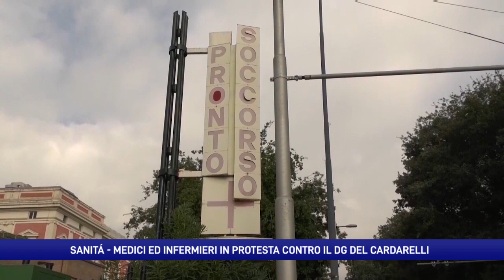Cardarelli. La gestione D'Amore delude i sindacati. Proteste contro il dg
Mancanza di personale, pronto soccorso sovraffollato, turni massacranti e non retribuiti in maniere adeguata. Promesse organizzative non mantenute. I sindacati in protesta contro D’Amore, dg del Cardarelli. La protesta dei medici ed infermieri davanti la porta del dirigente.